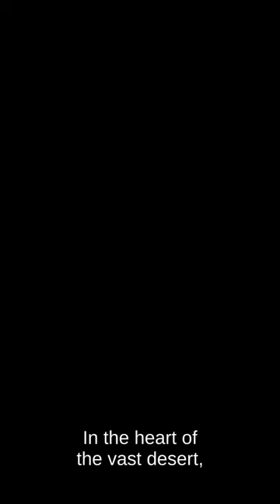Toddler Adventure "Pip's Desert Adventure"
Join Pip the penguin on a desert adventure in this fun toddler story! Follow along as Pip explores the sandy dunes and meets new friends in this exciting adventure.